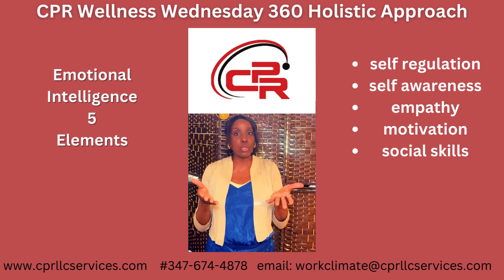Are You Annoyed Easily? 5 Elements to Build EQ (Emotional Intelligence)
Today's tidbit promotes a 360-degree approach to holistic living: 5 elements to build your EQ (Emotional Intelligence). Transformation is possible; however, it requires work. James 2:26 states that faith without works is dead.

A more extensive video on EQ will be published shortly.